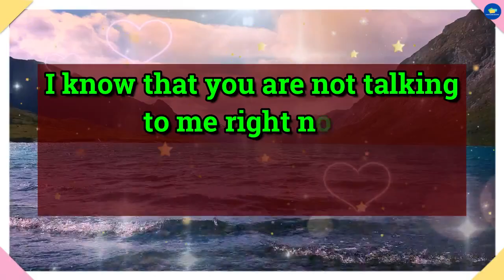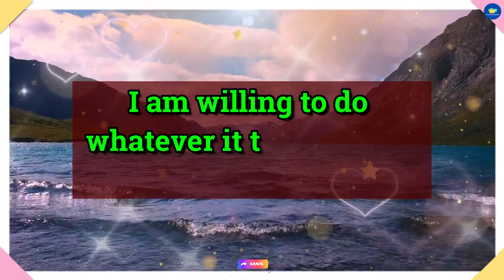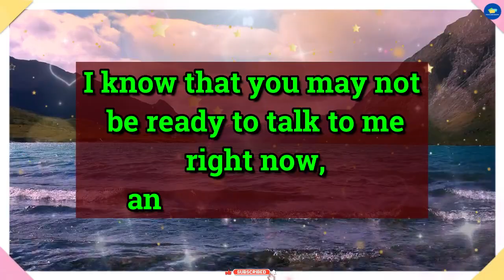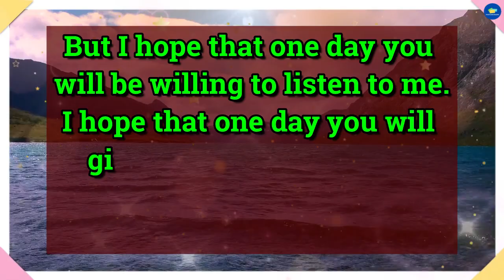😱Open Now!!! 💔😭Shocking Confession From Your Person For You... dm to df 💌 twin flame reading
divine feminine,
twin flame,